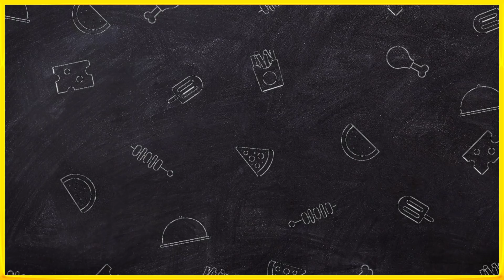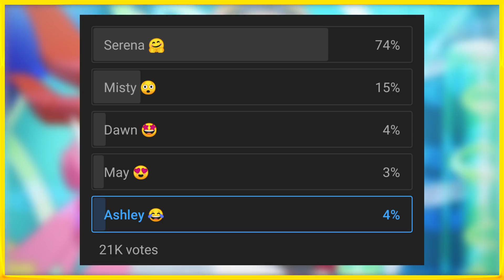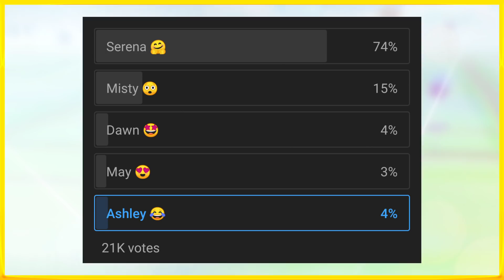Serena Returns Full Episode in hindi 🤩 ? | Misty, may,Serena Returns ? Serena in Pokemon journeys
Thanks ❤️

________________+_____________+_____________ Serena Returns Full Episode in hindi 🤩 fan-made! | Misty, may,Serena Returns ? Pokemon journey hindi

Note : video is based on rumours and theory

pokemon serena meets misty in hindi

misty returns in hoenn region full episode in hind

ash pokemon returns full episode,
ash pokemon returns episode,
ash pokemon returns sword and shield,
ash pokemon returns infernape/blastoise vs moltres - pokemon sword & shield episode 68,
ash pokemon returns infernape,
ash pokemon return in galar region